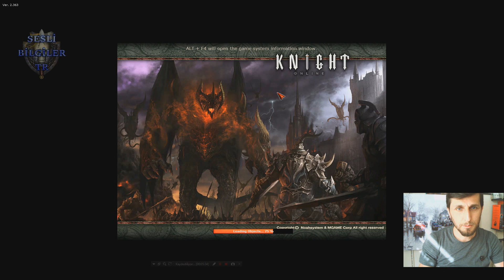Diez Sıfırdan Warrior Bölüm 4 - Delos - Master - Monster Stone ve Son Rütüşlar - Sesli Bilgiler TR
Kanalımızda Genel Olarak Oyun ve Bilgilendirme Amaçlı Sesli Anlatımlar ve Eglenceli içerikler Paylaşmaya Çalışıyoruz, Videolarımızı izleyip Bizlere Destek Oldugunuz için Teşekkür Ediyoruz.